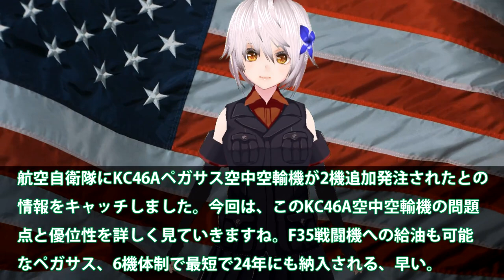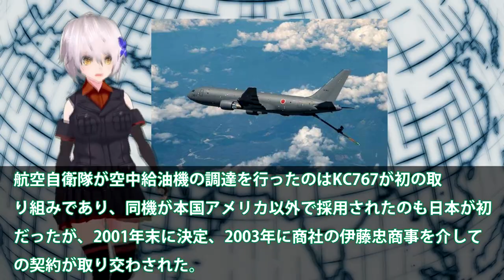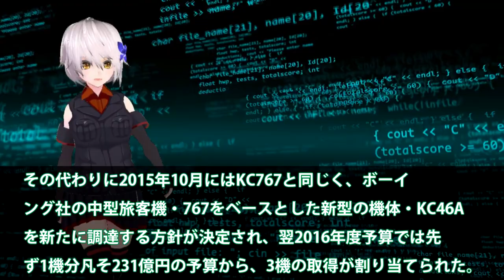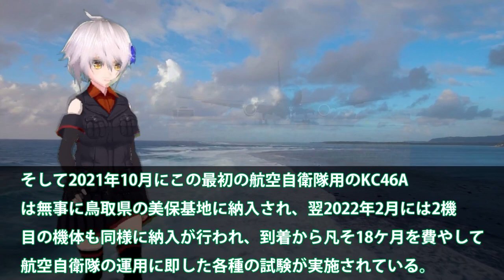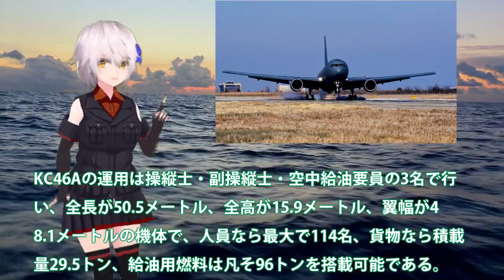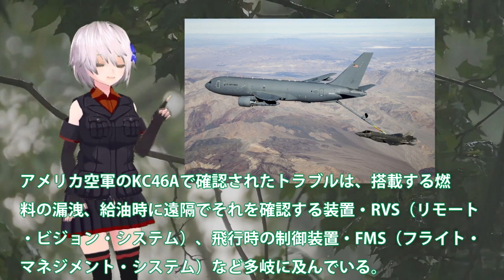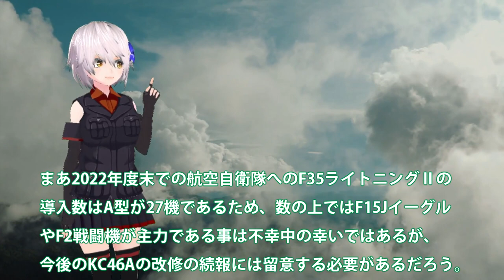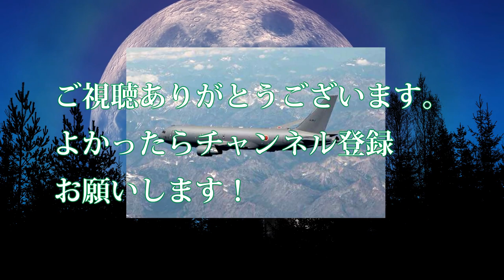空自ついにKC46A2機追加だが黄色信号点灯か！未だ抱えるトラブルとは？6機体制で配備先は鳥取へ空中空輸機・・・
関連動画
【ゆっくり解説】韓国が日本が保有する空中輸送機を欲しがるが、技術力が無さが露呈し保有する事は不可能になるww
【ゆっくり解説】対潜哨戒機だけど空中給油からテロリストの空輸などなんでもできた「S3バイキング」の復帰が望まれている驚きの理由を紹介！【S3バイキング】
空自美保基地へKC46A空中空輸機到着2号機が！F35戦闘機給油可能でも知られるが？美保基地への配備数は6機とその・・・

引用・転載「出典：海上自衛隊ホームページ」
引用・転載「出典：航空自衛隊ホームページ」
引用・転載「出典：陸上自衛隊ホームページ」

【ゆっくり解説】韓国が日本のC2輸送機をパクった！！しかもパクリ機体の性能がヤバすぎた！ww
【飛行機】貨物機の内部に潜入!バランスとる積み込みのスゴ技「成田空港舞台裏」
韓国「我が国の輸送機はミサイルを搭載させよう！」KAIの国産輸送機が日本の輸送機C2とソックリな上にミサイルを搭載予定wwwと米国メディアが大爆笑!それを中国が報道w